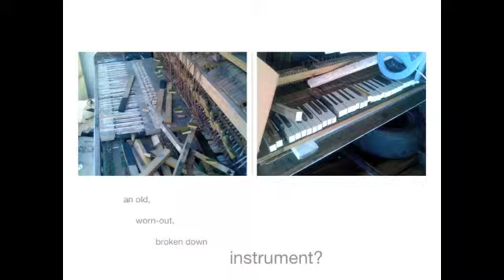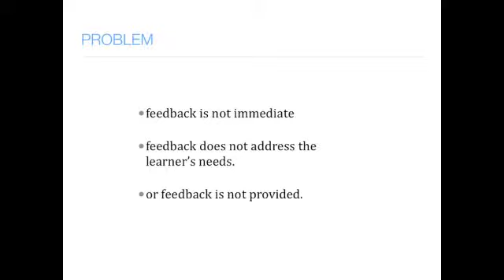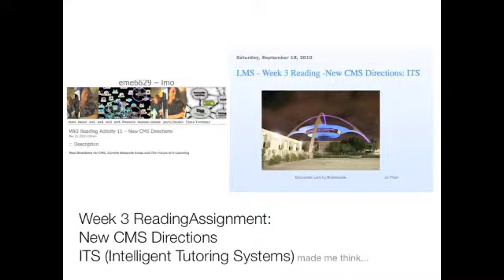Future Report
Created for month 10, LMS class.